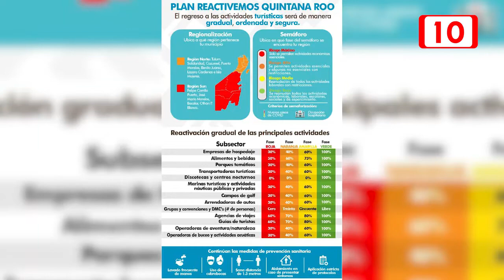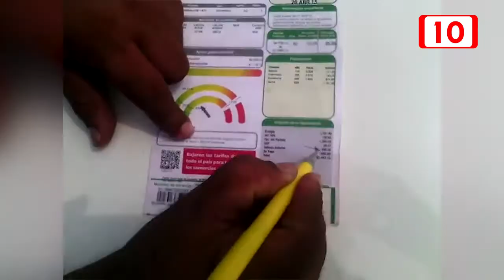Gobernador rectificó el plan para la recuperación de la economía